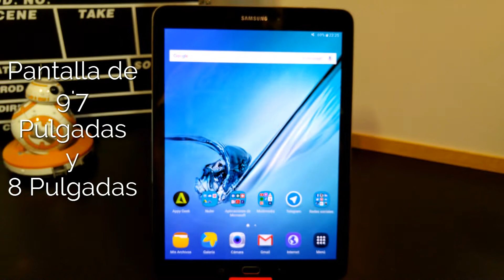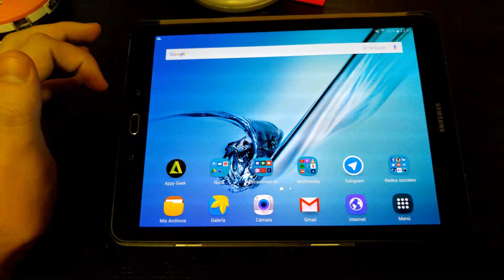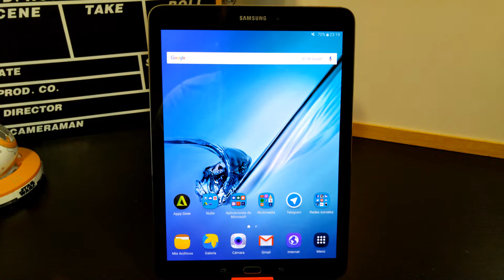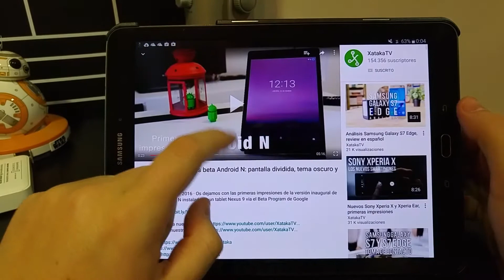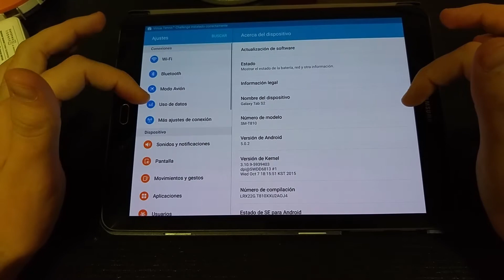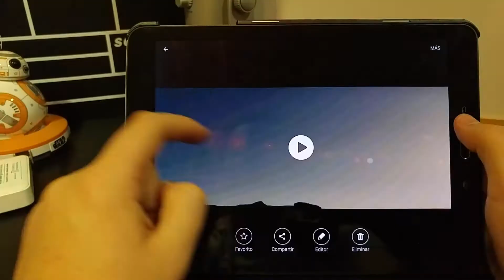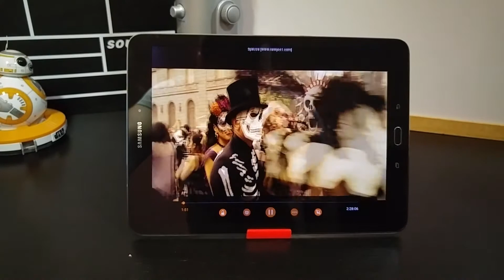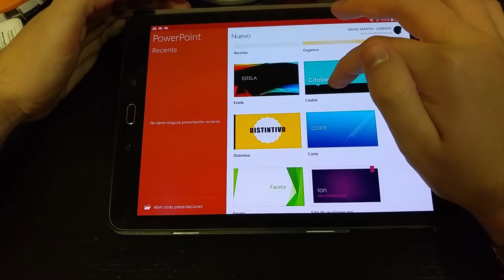Samsung Galaxy Tab S2 / Análisis y recomendaciones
Hoy te traigo la última tablet de Samsung, la Galaxy Tab S2, una tablet que se diferencia del resto de la marca por estar construida en un formato 4:3 y por tener dos tamaños de pantalla: 9´7" y 8".

Si quieres comprarte esta tablet te propongo que los hagas desde este enlace

Si la prefieres de 8" aquí la tienes

Si quieres la funda que llevo, es muy recomendable, te dejo aquí también el enlace

Y por último, si eres de México y estás interesado en una beca para realizar cursos online de calidad te dejo esta gran oferta: